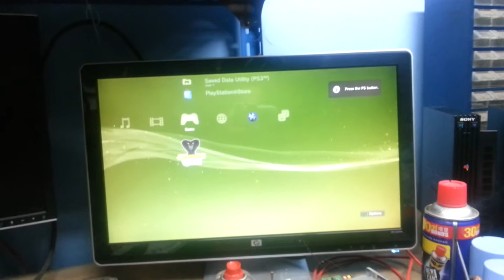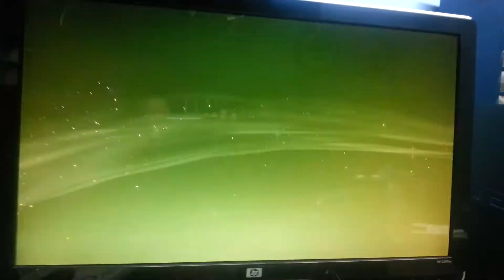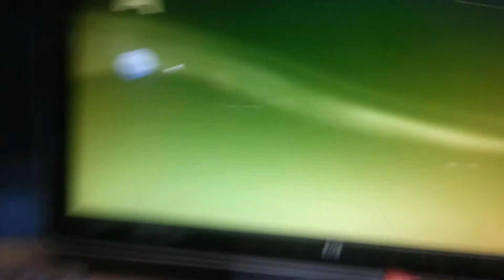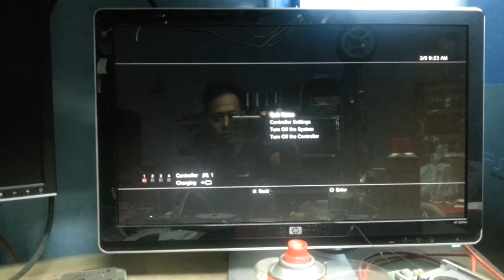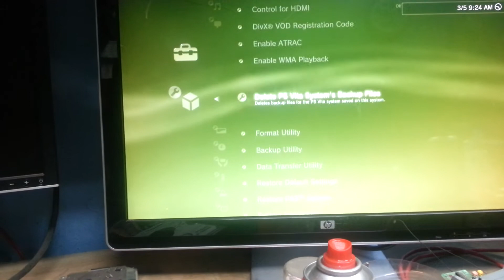TEST PS3 SuperSlim COBRA ODE BOARD ver 05 10B